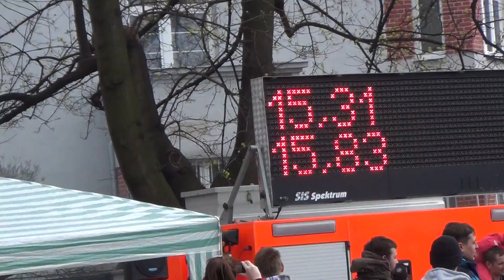2012.04.14 Ostrava Zábřeh - Závada muži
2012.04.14 Závada muži soutež Ostrava Zábřeh denní